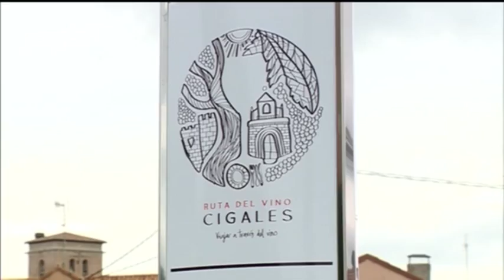Noticias 8 Valladolid. Edición de tarde. 15 rutas para promocionar el enoturismo. J-5-4-18